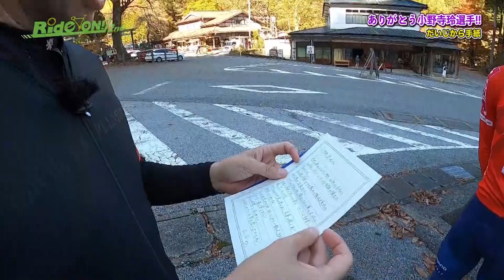RideON2nd#96 オノデライダーと涙のラストライド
プロ生活10年を過ごした栃木から離れる小野寺玲選手と思い出のコース「古峰ヶ原街道」を本気で走る。そして最後は涙・・・感動のラストライド！ネオ・サイクリスタのコーナーでは、ハイスペックエアロロードバイク「新型イザルコマックス」を紹介。